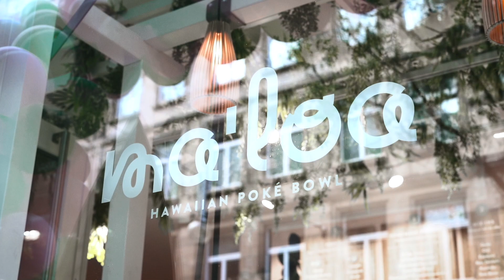ALOHA Frankfurt am Main - MA´LOA®